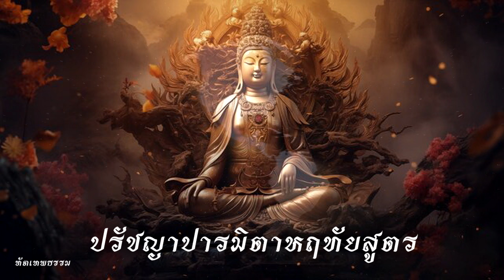เจ้าแม่กวนอิม - ปรัชญาปารมิตาหฤทัยสูตร ภาษาสันสกฤต - Heart Sutra